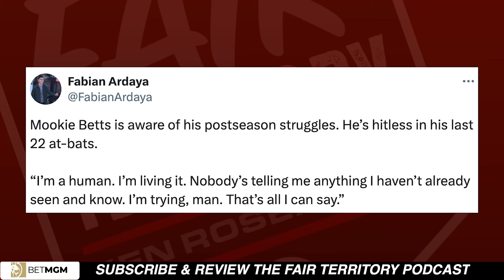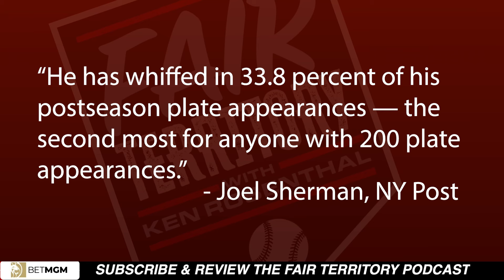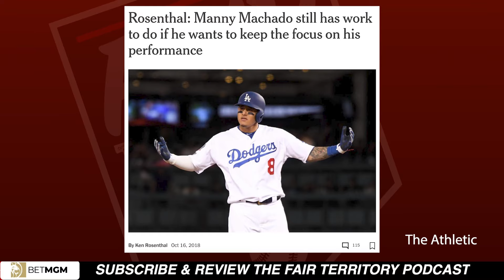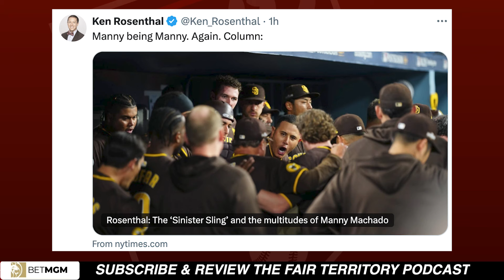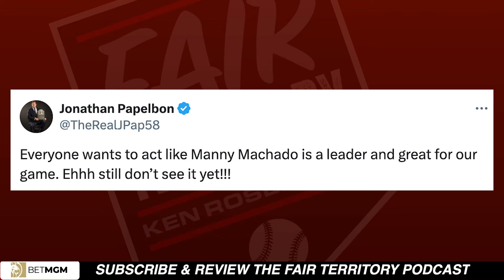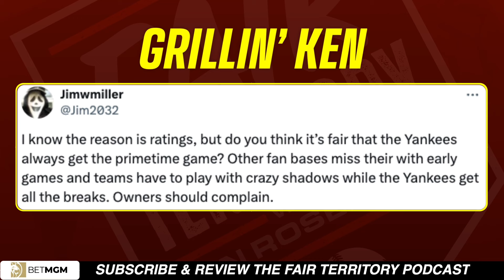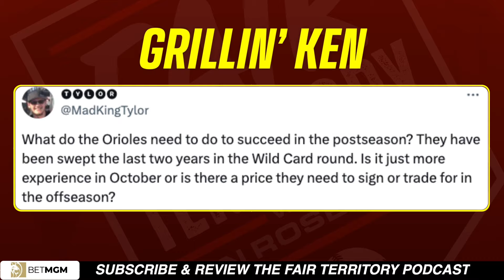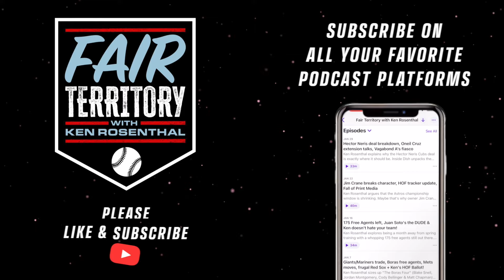Manny Machado plays "The Villain", teams under pressure, Judge & Betts struggle | Fair Territory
Ken Rosenthal unpacks the four teams facing the most pressure with each Division Series tied 1-1. The Dodgers billion dollar offseason doesn't automatically make them #1 (0:52).
(9:00) Inside Dish spotlights Manny Machado: the Padres leader and the Dodgers villain. Ken talks about how he described Machado's leadership on Sunday's FOX broadcast, and how Manny's career arc contextualizes the latest incident.
where all 3-month plans are only $15 a month, including the Unlimited plan.
(17:53) Grillin' Ken answers your questions, including why the Yankees always play in primetime, how the Orioles break through next October and if Reds fans can be happy with Terry Francona becoming Cincinnati's manager.